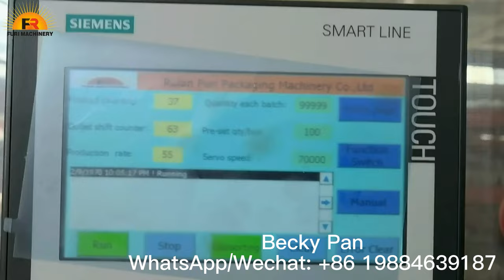Spiral Silica Gel Cap Filling and Sealing Machine for Effervescent Tablets Pharmaceutical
This machine is manufactured by Furi Machine, China.
It is for automatically filling silica gel into spiral effervescent tablets bottle caps and seal.
Please get more information from Ms. Becky:
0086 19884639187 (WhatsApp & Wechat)